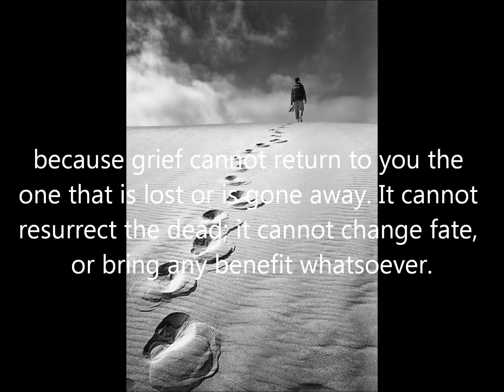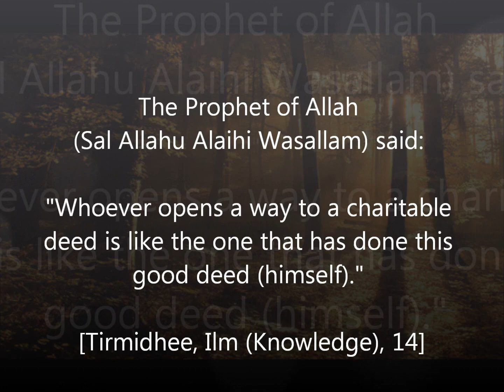Do Not Be Sad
An excerpt from the book about happiness; Don't Be Sad - by Aaidh ibn Abdullah Al-Qarni

Do not be sad, because sadness causes you to regret the past, to have misgivings concerning the future, and to make you waste away you're present.
Do not be sad, because it causes the heart to contract, the face to frown, the spirit to weaken, and hope to vanish.

Do not be sad, because your sadness pleases your enemy, angers your friend, and makes the jealous rejoice.

Do not be sad, because by being sad, you are complaining against the divine decree and showing vexation at what is written for you.

Do not be sad, because grief cannot return to you the one that is lost or is gone away. It cannot resurrect the dead; it cannot change fate, or bring any benefit whatsoever.

Do not be sad, because sadness is often from the devil and is a kind of hopelessness.

{Have we not opened your breast for you [O' Muhammad]? And removed from you your burden, which weighed down on your back? And raised high your fame? So verily, with the hardship, there is relief, Verily, with the hardship, there is relief [i.e. there is one hardship with two reliefs, so one hardship cannot overcome two reliefs]. So when you have finished [from your occupation], then stand up for Allah's worship [i.e. stand up for prayer]. And to your Lord [Alone] turn [all your intentions and hopes and] your invocations.} Surat Ash-Sharĥ (94): Verses 1-8